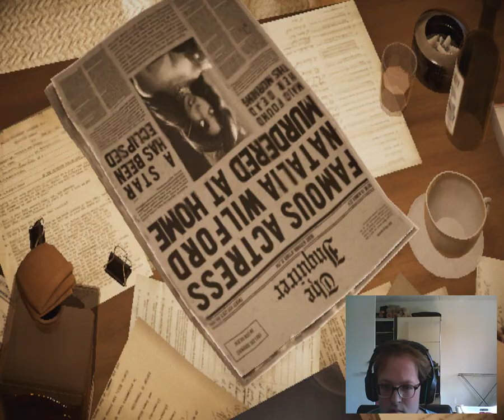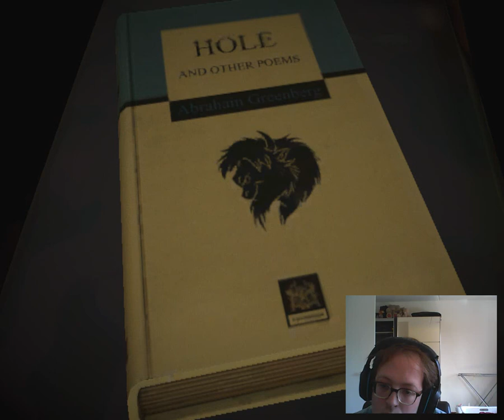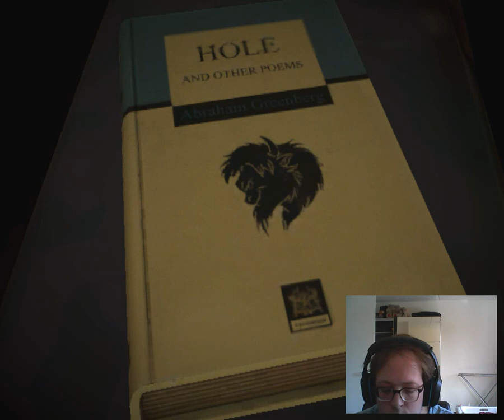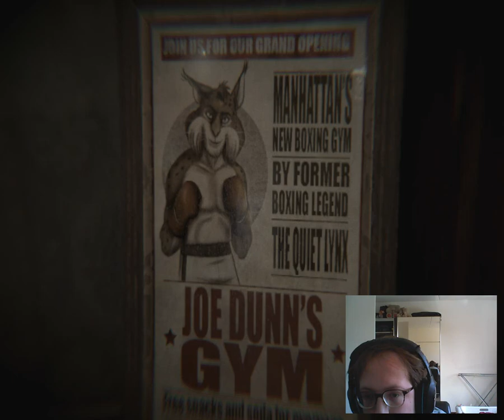Foute Keuzes II Blacksad, under the skin.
Elke detective maakt soms de verkeerde keuzes, de vraag is wat voor effect die gaan hebben later.